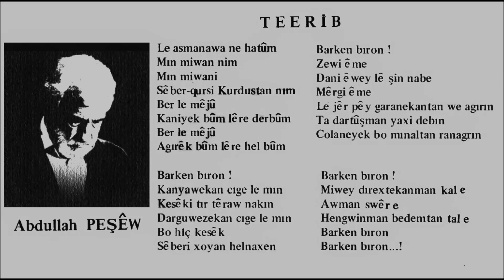Abdullah Peşêw - Bar Kin Herin !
Gökten gelmedim ben
Misafir değilim
Tarihten önce
Bir pınardım buradan doğan
Tarihten önce
Bir ateştim, gürleştim burada

Toplanın gidin!
Pınarlar suyundan vermez benden başkasına!
Benden başkasına gölgesinden vermez ceviz ağacı

Yüklenin gidin!
Sizin tohumunuz yeşermez tarlamızda, ölür.
Sürülerinizin ayakları altında ateşe döner meramız.
Dut ağacımız bile öfkelenecek
Taşımayacak çocuklarınızın salıncağını!

Yüklenin gidin!
Ağaçlarımızdaki meyveler çiğdir, hamdır.
Suyumuz tuzlu,
Acılaşır ağzınızda balımız.
Yüklenip gidin!
Yüklenip gidin!)
Çeviri :Selîm Temo